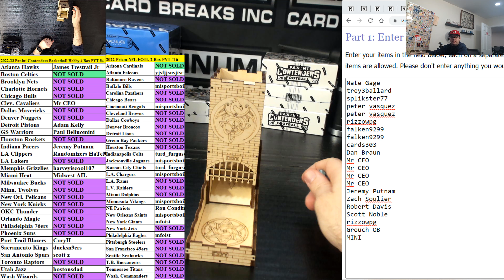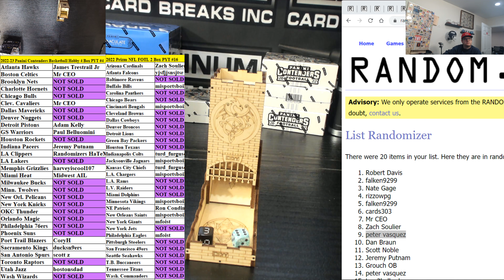Contenders NBA & Prizm NFL FOTL MINI ONLY #1